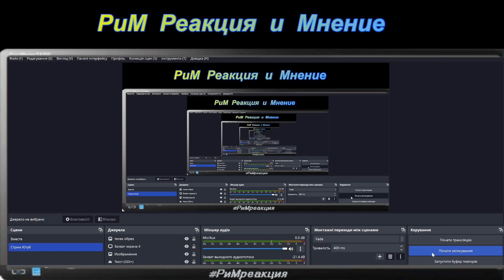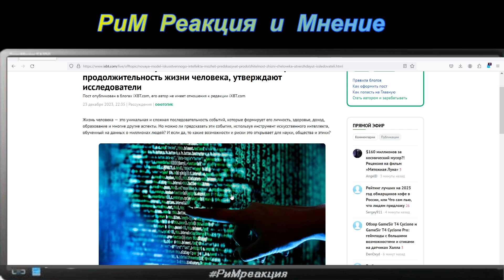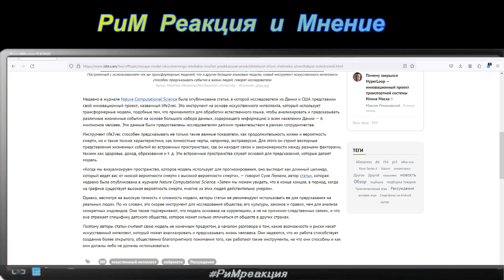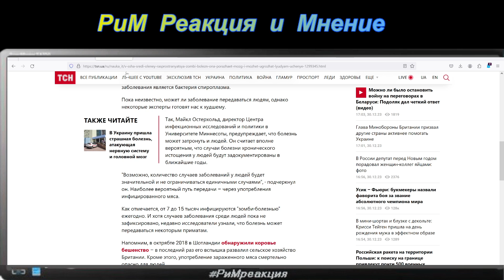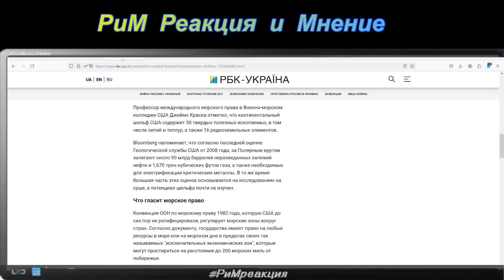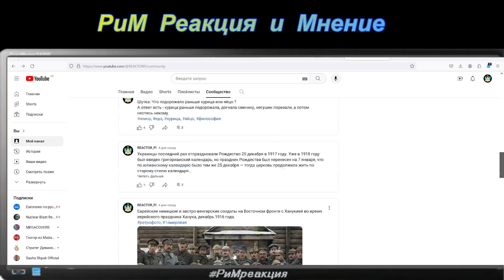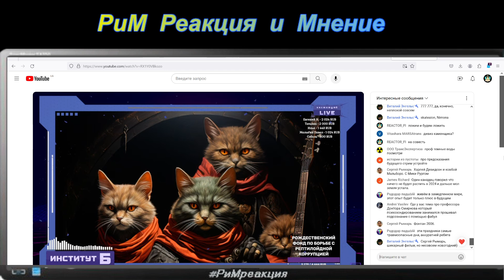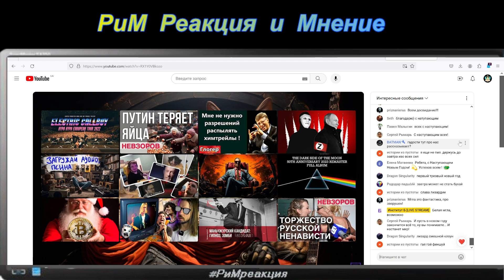ПрожектоR #99 Голая вечеринка Ивлеевой Год 2024 Отменяем их планы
прожектоr, новости, римреакция, #@RIMREACTIOR, технологии Что такое ЦЕХ "медиа реальность" с примерами 2.3 Гб mega.nz/file/KZxQlDQD#WF1SyH3knEAYxicBrK93RK0358HVNaLs1kjVQfse0ZI